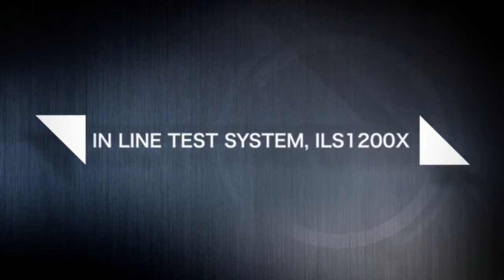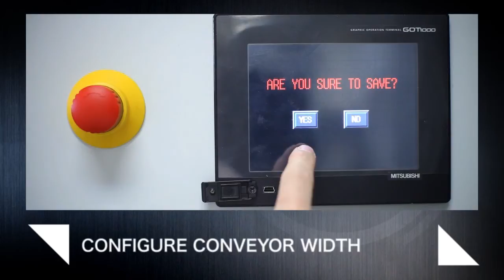IN LINE TEST SYSTEM ILS-1200X, ICT TEST UP TO 2400 TPs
The suitable machine for your electronics In Line Test system. High quality, low cost and full compability! Use our standard Checksum ICT system or just let us integrate your test instrumentation (TRI, Teradyne, Genrad, Digital Test, ...). Also available for functional testing and In system programming. SMEMA and SIEMENS compliant!!